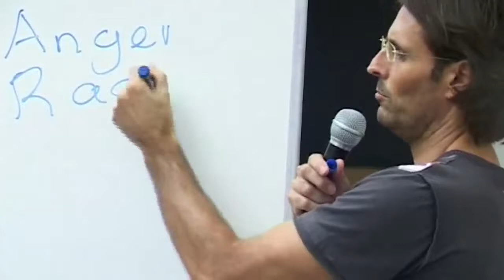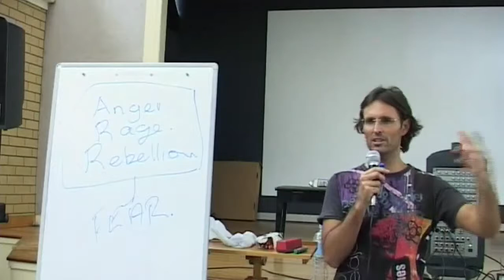Jesus on Temper Tantrums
Jesus discusses the relationship between denied emotions in parents and behaviors acted out by their children such as throwing temper tantrums.

This is a section of the presentation by Jesus entitled "20090307 Human Relationships - Parenting Children S1P1".

dtstart:014451:
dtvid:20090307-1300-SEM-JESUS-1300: